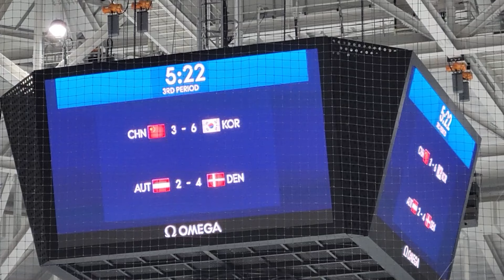Korea's Thrilling Victory Over China at Gangwon 2024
Join IOC Young Reporter Tarek Diouri-Adequin at the electrifying Gangneung Hockey Center for a gripping account of the ice hockey semifinals at the Gangwon 2024 Winter Youth Olympic Games. This video captures the intense atmosphere as two Asian winter sports giants, China and Korea, face off in a highly anticipated rematch. Witness the excitement of the packed stands, the fervor of the fans, and the pivotal moments of the game that keep you on the edge of your seat. Tarek provides on-the-ground insights as Team Korea, backed by a passionate home crowd, seeks to avenge its preliminary round loss to China. Watch as Korea overcomes the odds to secure a spot in the finals, setting the stage for a potential gold medal win against Hungary.

Facebook (Youth Olympic Games Reporters)

Hashtags to follow: IOCyoungreporters yog Gangwon2024 KoreaVsChina